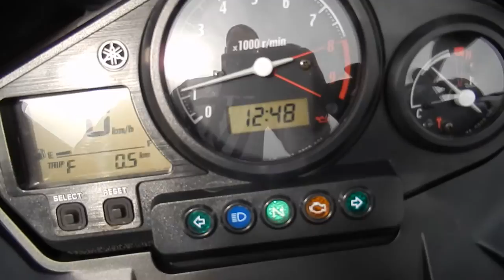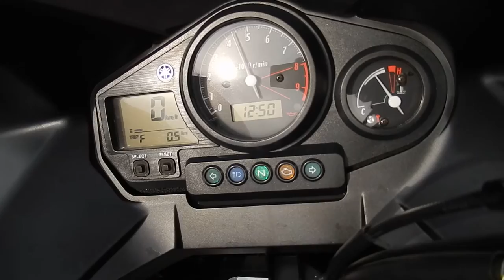B6095 YAMAHA TDM900